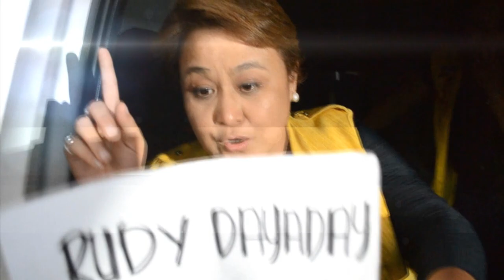Rudy Dayaday for City Councilor of Butuan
Vote for Rudy Dayaday! #15 sa balota.. tingog sa katawhan, tingog sa mga Senior Citizens!
Nasulayan na, hilabi na nga maaasahan pa!

RUDY DAYADAY!